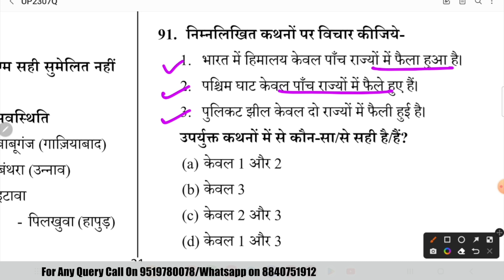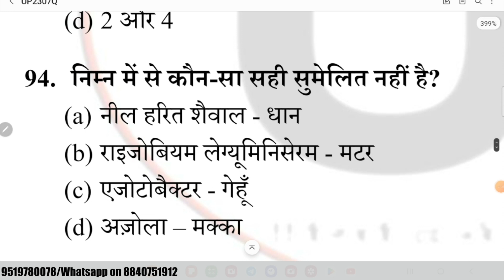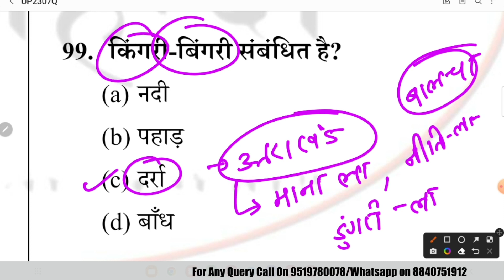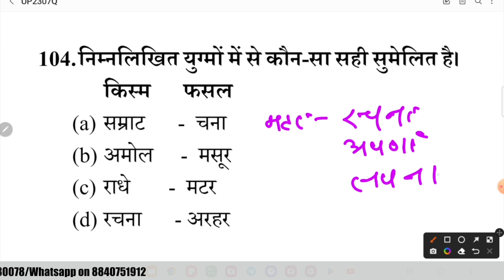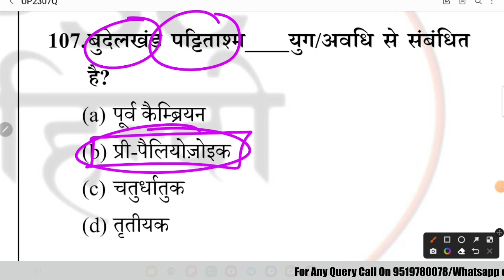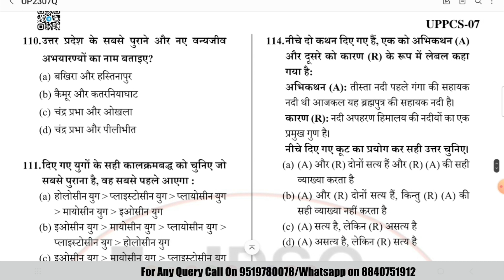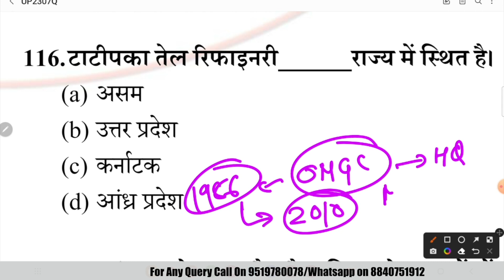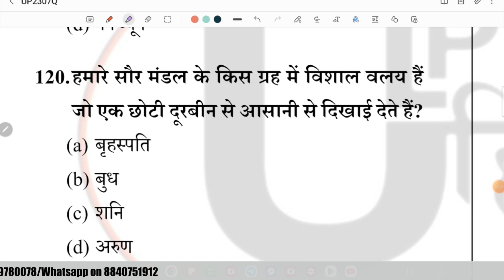UP PCS Pre Most Important MCQ | MCQ जो PCS प्री में आते है | UPSSSC | RO ARO | DAY 19